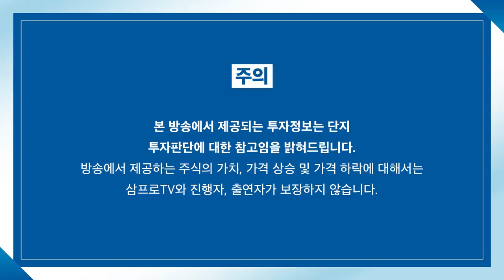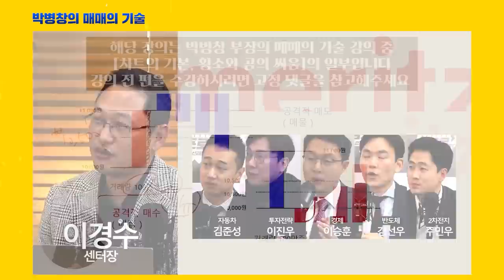[뉴스3] 외신들 "韓, 누리호 실패했지만 우주기술· 군비증강 주목"